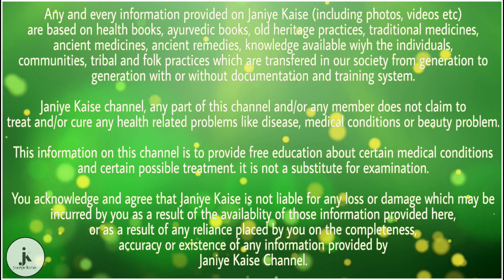आलु खाने से हुई पुरे परिवार की मौत,यह न्यूज सुनकर सारा स्टेट घबराया हुआ है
आज के समय में लोगों का खानपान ऐसा हो गया है कि जिससे लोग बीमारियों से ग्रसित हो रहे है। कई बार ऐसे मामले सामने आते है जिन में इंसान जाने अंजाने में कुछ ऐसा कर जाता है कि जिसकी सजा सिर्फ मौत होती है। लेकिन कई बार जानबूझ कर भी इंसान मौत के पास जाता है। आज हम आप को कुछ ऐसा ही मामला बताने जा रहे है

जिससे बारे में सुनकर आप विश्वास नहीं करेगे।क्योंकि एक परिवार की आलु खाने से मौत हो गई है। शायद आप इस बात को झूठ मान रहे हो लेकिन ये बिलकूल सच है। इस मामले को सामने आने के बाद सभी लोगों के दिमाग में एक ही सवाल आ रहा है कि आखिर आलु कैसे किसी परिवार का मौत का कारण बन सकता है। चलिए आज हम आपको बताते है कि कैसे आलु ने परिवार के लोगों की हत्या की है। सूत्रों से मिली जानकारी के अनुसार ये मामला रूस का है।

आपको जानकर हैरानी होगी की एक एक 8 साल की बच्ची ने अपना पूरा परिवार एक आलु की वजह से खो दिया औऱ वो छोटी उम्र में ही अनाथ हो गई। जानकारी के लिए बता दें कि आलु को सर्दियों में खान के लिए बचाकर घर के तहखाने में रखे थे।लेकिन कई दिनों तक नहीं देखने के कारण वो सड़ गए। उनमें से जहरीली गैस नकलने लगी. परिवार से सभी लोग वहीं पर बेहोश होकर गिर पड़े।

पुलिस ने जब पोस्टमार्टम कराया तो पता लगा की इनकी मौत सड़े आलु से निकली हुई जहरीली गैस से हुई है।डॉक्टरों के मुताबिक आलु जहरीले यौगिक होते हैं जिन्हें ग्लाइकोल्कोलोइड कहा जाता है।